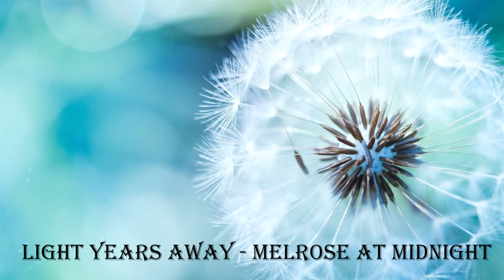TOP - 10 Vol.1 - Best Gaming Music Mix - Leshiy Records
موسيقى بدون حقوق التأليف والنشر
երաժշտություն, առանց հեղինակային իրավունքների
musiek sonder kopiereg
musika copyright gabe
музыка без аўтарскіх правоў
muziek zonder copyright
μουσική χωρίς πνευματικά δικαιώματα
მუსიკის გარეშე საავტორო
ceol gan chóipcheart
música sin derechos de autor
musica senza diritti d'autore
музыка без авторлық құқық
音乐没有版权
Musik ohne Urheberrecht
músicas sem direitos autorais
music бе ҳуқуқи муаллиф
musiikkia ilman tekijänoikeuden
music gun dlighe-sgrìobhaidh
mualliflik huquqi holda musiqa
müzik olmadan telif hakkı